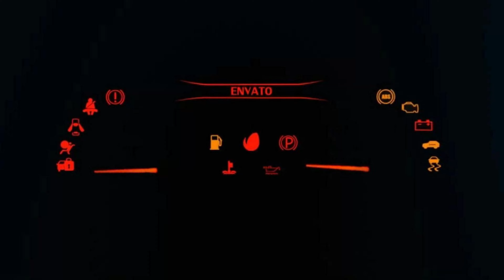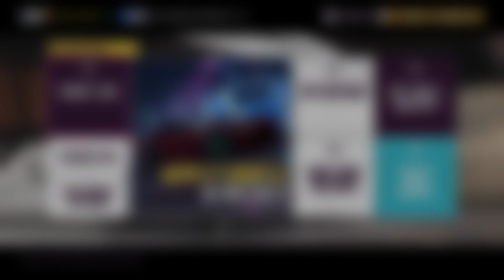FORZA HORIZON 5 - AUTOMOBILI PININFARINA BATTISTA CUSTOMIZATION & TOP SPEED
Welcome back, car enthusiasts! Today, we have an exciting topic to discuss - the customization and top speed of the incredible Pininfarina Battista in Forza Horizon 5. Buckle up and get ready for a thrilling ride!

The Pininfarina Battista is one of the most impressive hypercars in the game, and it offers a whole new level of customization. From its sleek design to its jaw-dropping speed, this car will leave you in awe.

Let's start with the customization options. Forza Horizon 5 offers an extensive range of modifications that allow you to personalize your Battista. You can choose from various body kits, spoilers, rims, and even custom paint options. Want to stand out from the crowd? Go wild and create a truly unique Battista that reflects your style!

Now, let's talk about what really sets the Pininfarina Battista apart - its mind-boggling top speed. This all-electric hypercar generates a mind-numbing 1,900 horsepower, propelling it from 0 to 60 miles per hour in less than 2 seconds. Can you believe it?

In Forza Horizon 5, the open-world environment allows you to push the Battista to its limits. Take it for a spin on the long straight roads and experience the adrenaline rush as you witness the speedometer climbing to unimaginable numbers. Trust me, it's an experience you won't forget!

But it's not just about straight-line speed. The Pininfarina Battista also handles like a dream. Its advanced aerodynamics and precision steering make drifting around corners an absolute joy. So, whether you're aiming for top speeds or looking to master those hairpin turns, the Battista won't disappoint.

So, my fellow thrill-seekers, if you're ready to experience the future of hypercars, look no further than the Pininfarina Battista in Forza Horizon 5. With its jaw-dropping customization options and mind-blowing top speed, this is one car you don't want to miss out on.

That's all for today's discussion on the Pininfarina Battista in Forza Horizon 5. Join us next time as we explore more incredible vehicles and features in this amazing racing extravaganza. Until then, keep the engines roaring and the wheels spinning!

⦁ Pc Space:
⦁ Processor (CPU) : AMD Ryzen 9 3900X Processor
⦁ CPU Cooler: Gammaxx L240 240mm Liquid cooler with Rgb Fan
⦁ Memory RAM: G. SKILL Trident Z RGB Series 32GB DDR4 3600mhz
⦁ Graphics Card:  NVIDIA GeForce RTX 2080 Super Gaming X Trio (Msi)
⦁ Motherboard: Asus Prime X570-P Asus Aura Sync
⦁ SSD 1: M.2 INTEL 660P 1TB
⦁ Hard Drive: Seagate Barracuda Pro 4TB
⦁ Power Supply (PSU) : DeepCool  DQ750ST 80 PLUS GOLD
⦁ Monitor 1: BenQ 32inchs PD Series PD3200U Ultra HD (3840 x 2160 60HZ)